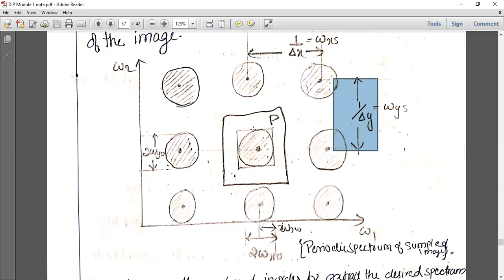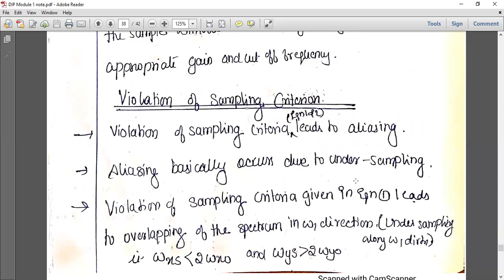DIP Module 1 Part 9- Retrieving Image from samples and Quantisation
Retrieving Image from samples and Quantisation

Note